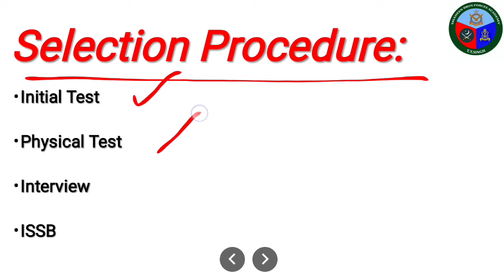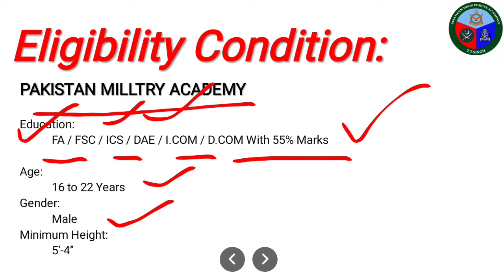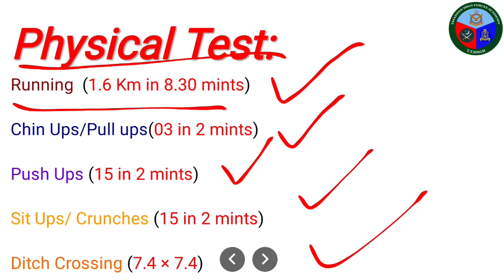How to join Army | 2nd Lieutenant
PHYSICAL TEST | PHYSICAL TEST OF ARMED FORCES

This Channel is created by SHAHEEN BRO'S FORCES ACADEMY TOBA TEK SINGH.
In this channel you will receive all information relating Armed forces (Army, Navy, Air force, police, FIA, Etc.)
*SHAHEEN BRO'S FORCES ACADEMY*  is a leading academy in T.T.Singh.
 "You can", "you will" IN SHAA ALLAH
➡️ Many students of our academy are surviving in armed forces
➡️ Our teaching staff have best experience of teaching
➡️ Online classes are also conducted through Zoom app or Google meet
▪️Daily lectures
▪️Physical fitness practice on daily basis through instructor.
▪️Important notes
▪️Previous papers
▪️Weekly interviews
▪️Online test on daily basis through computer software according to armed forces pattern.
Dr. Naseer Ahmed (Having more than 25 years of teaching experience)
Engr. Hafiz Sohaib
You can join our WhatsApp group for any Query or discussion